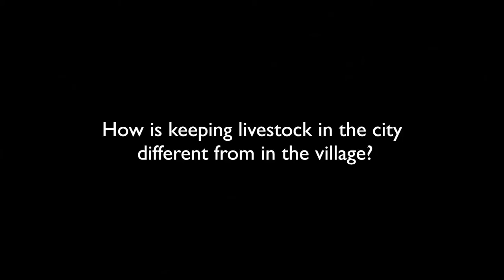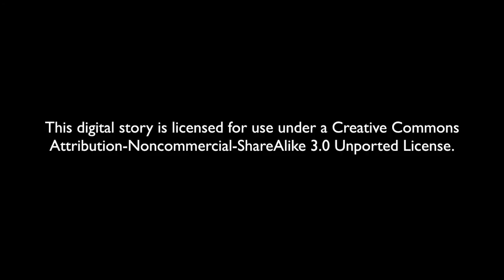Cows in the city: A living from milk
This film tells the story of Sheha Saidi, a dairy farmer from Dar es Salaam, Tanzania, who shares her experiences of the differences between keeping dairy cattle in the city compared to keeping animals in the rural area of Pongwe, Tanga where her sister lives and keeps dairy cows.